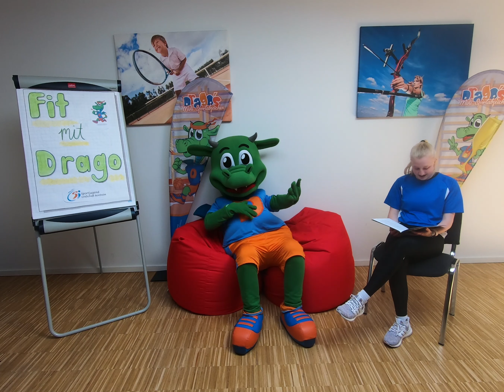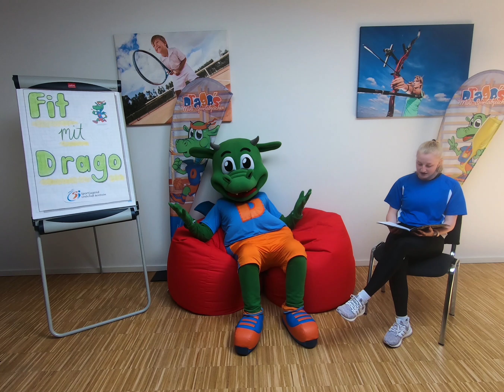Fit mit Drago - Fantasiereise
Hallo liebe Drachenfreunde,

Es ist wichtig sich viel zu bewegen und fit zu bleiben. Genauso wichtig ist es aber auch sich ab und zu entspannen. In diesem Video erlebt ihr mit Drago eine tolle Fantasiereise. Sucht euch einen gemütlichen Platz und dann kann es auch schon losgehen.